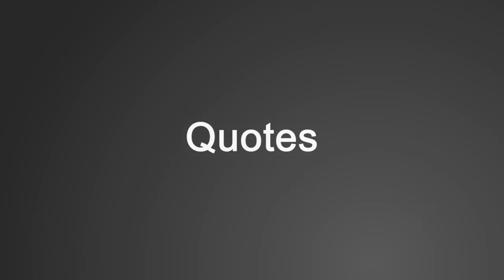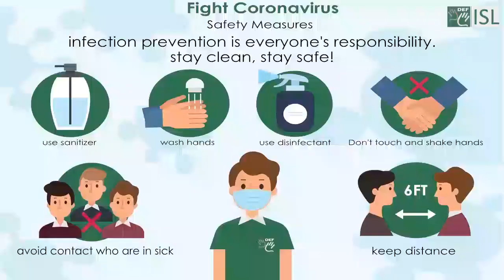Quote:- “Don’t Let Yesterday Take Up Too Much Of Today.”